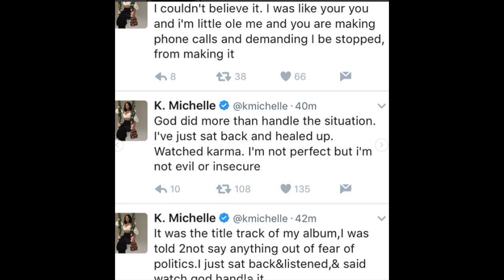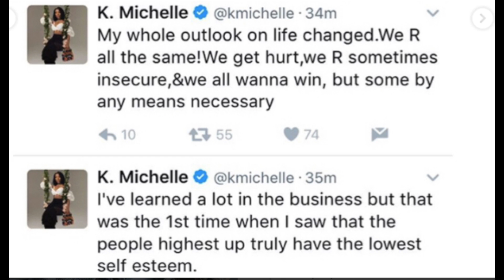K.Michelle Claims Nicki Minaj Thought Meek Mill Would End Up Cheating With Her